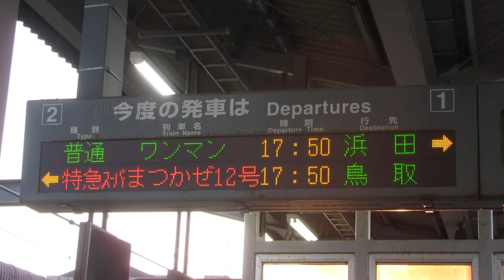JR西日本 出雲市駅 ホーム 発車標(LED電光掲示板)